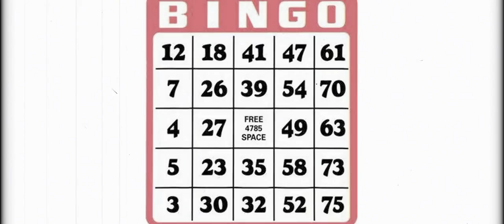Bingo Players in Barrie TRAILER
Bingo Players, Bassjackers, MakJ, Carl Tricks, Violince, and D3FF & Aktec perform for The Rattle and Roll Tour in Barrie Ontario Canada on Sunday October 27th 2013!

Event Takes Place at Sound Empire, presented by Lazy Eye Entertainment and The Mansion Nightclub!